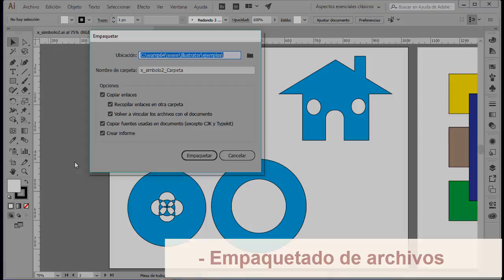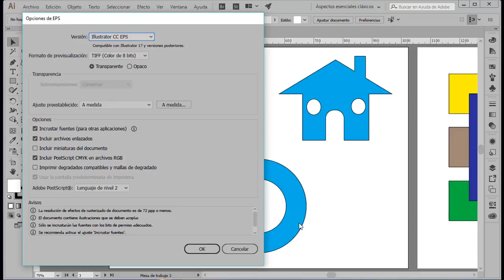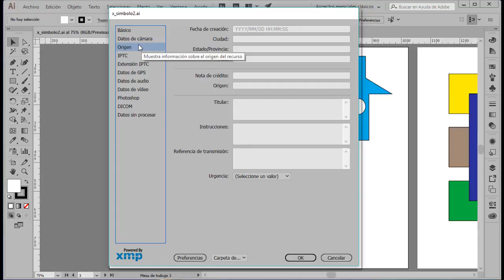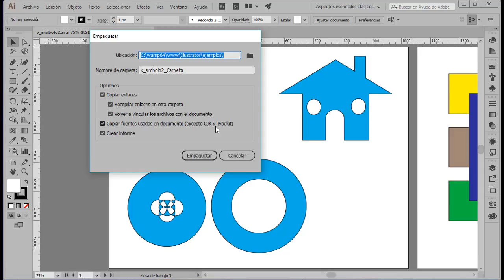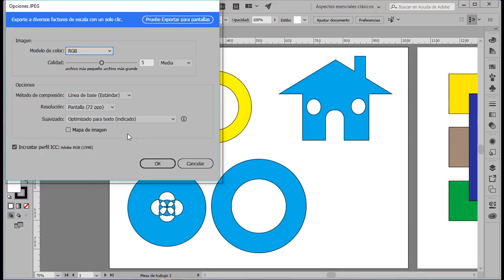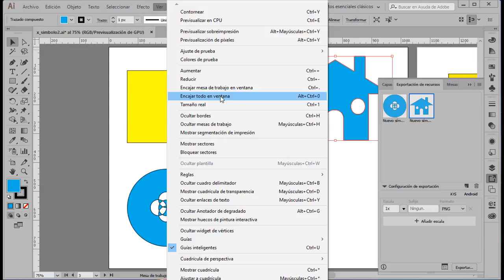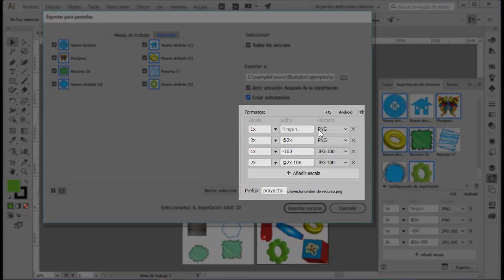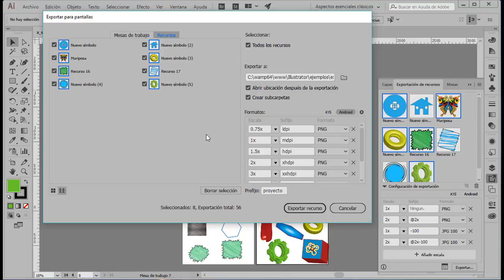Curso de Illustrator CC. 11.1 Formatos y exportacion de ilustraciones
Curso de  Adobe Illustrator CC. 11.1 Formatos y exportación de ilustraciones. Formatos nativos y otros formatos a través del menú Exportar. Empaquetar archivos. Exportación para pantallas y Exportación de recursos.